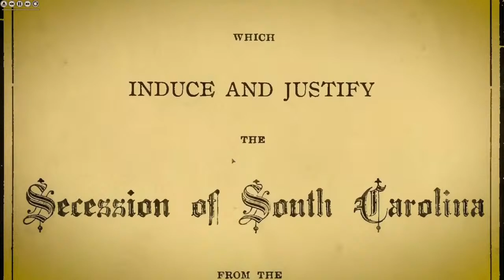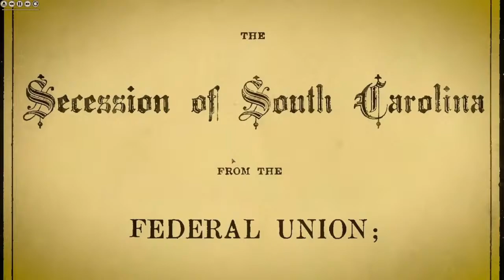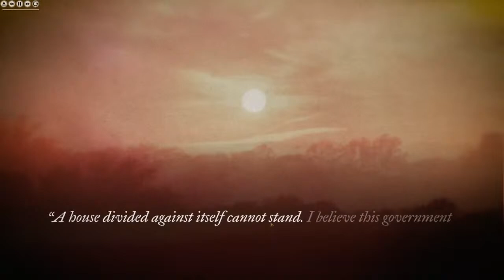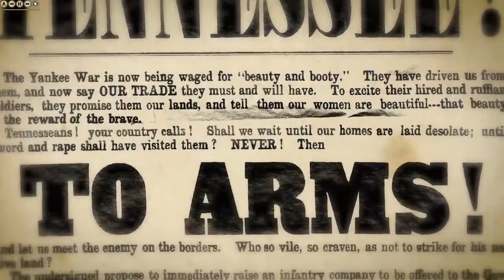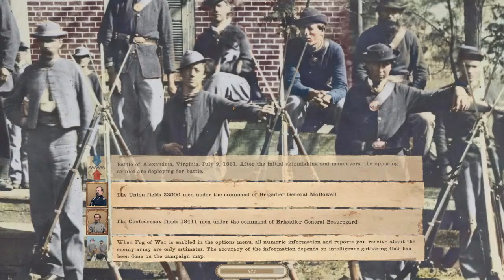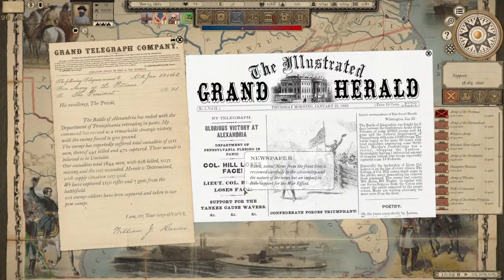Grand Tactician: The Civil War, Rebel CMDR, Summer '61 Start Ep. 1